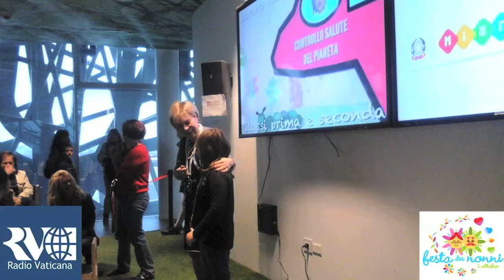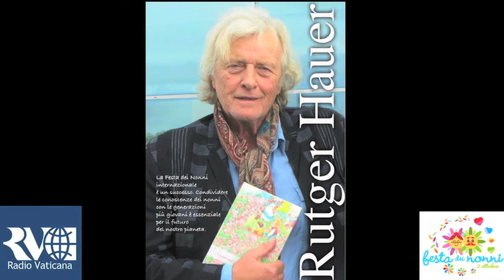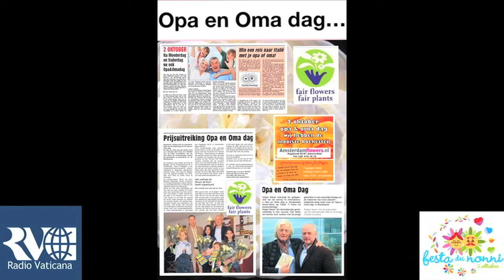Radio Vaticana Interview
Grandparents' Day . Interview with Charles Lansdorp . Vatican radio